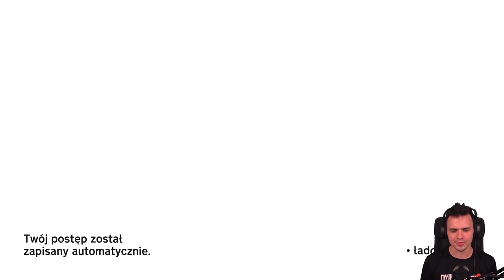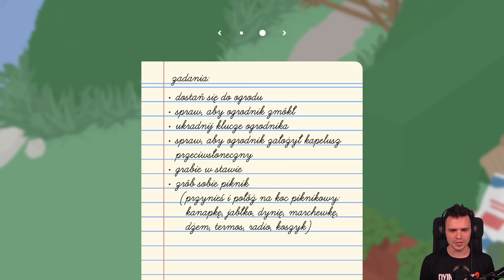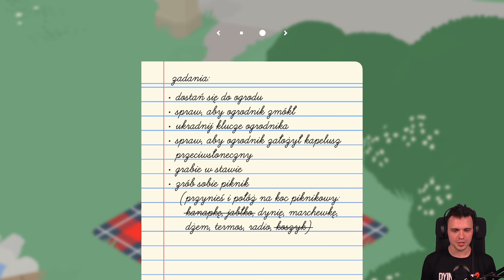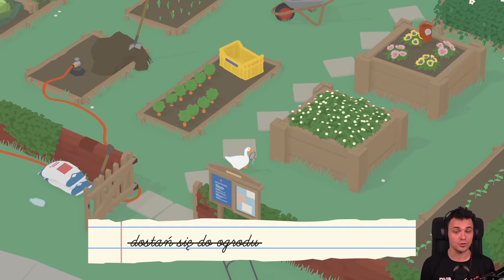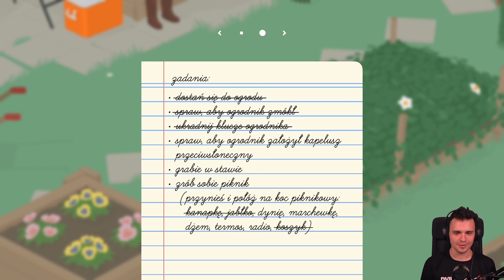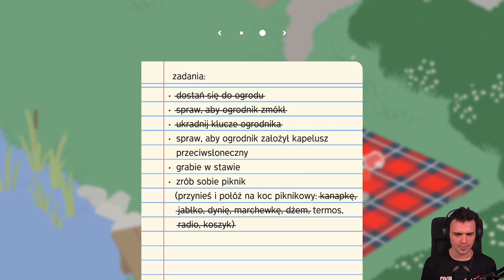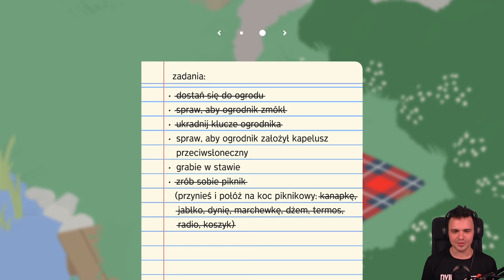NAJLEPSZA GRA O GĘSI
Odcinek z Untitled Goose Game!
Untitled Goose Game to bardzo krótka, śmiechowa gierka, która w internecie stała się dosyć popularna, więc zdecydowałem się zobaczyć o co w tym wszystkim chodzi :D